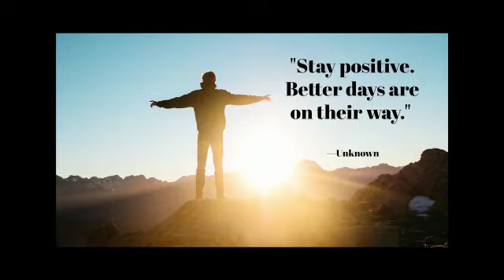Virtual Variety Show 2